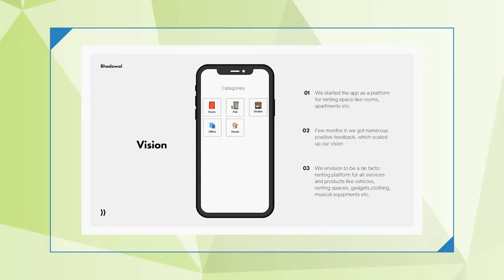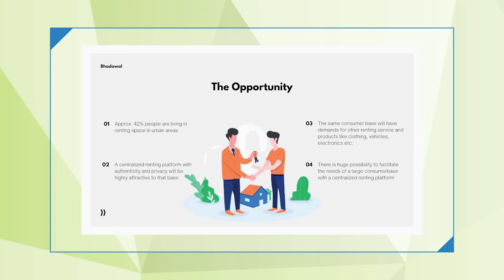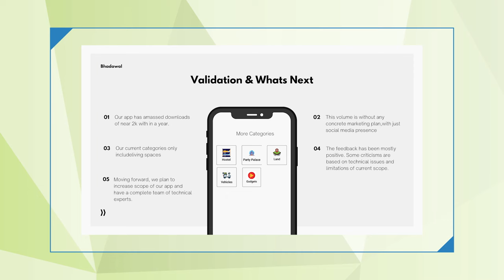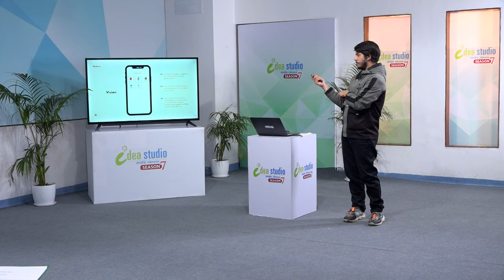भाडावाल एप, जसले सरल बनाउँदैछ घरबेटी र डेरावालबीचको कनेक्सन | Idea Studio - Season 7 || Bhadawal App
भाडावाल एप, जसले सरल बनाउँदैछ घरबेटी र डेरावालबीचको कनेक्सन | Idea Studio - Season 7 | Episode 11 | Bhadawal App | सोचदेखि उद्योगसम्म | Shilapatra

Idea Studio Nepal is a platform that transforms innovative ideas into businesses, sparking social change by supporting aspiring entrepreneurs in their journey towards entrepreneurship. It provides encouragement, resources, space, exposure, learning, networking, and investment opportunities for socially responsible business ideas. The national-level Startup Incubation Program offers mentorship, training, and counseling to help startups scale and link up their businesses.

With core values centered around social innovation and human dignity, Idea Studio promotes investments for social justice by bridging the gap between knowledge, policy, and practice. Through partnerships with government agencies, academia, public and private sectors, banks, media, trade organizations, and development partners, Idea Studio works to build a vibrant entrepreneurial ecosystem in Nepal.

Idea Studio also conducts grassroots events such as the ‘College Idea Hunt’ to inspire entrepreneurship among students and youth. The program has supported 4,500+ innovative ideas, with 350 businesses participating in incubation and 65 businesses successfully operating. Moreover, Idea Studio is a popular reality show, airing nationally, where entrepreneurs get the chance to pitch their business ideas on a national platform.
Executive Chairperson/Concept:
Dr. Tshering Lama

Executive Producer
Suresh Simkhada

Director
Ishwor Dahal

Host
Matrika Subedi

Producer
Pim Gurung

Ashal Subba

Field Producer
Kaushal Kafle

Production Manager
Kushal Bhatta

Edit/Graphics
Sagin Maharjan

Camera
Niroj Maharjan
Pradeep Thapa Magar
Rudra Thapa
Chandra Rai
Sabina Tamang

Equipment Partner :

Aaha Media and Event

Account
Ashok Pokhrel

Team Coordinators
Shradha Pal
Anupam Bhattarai
Ahshia Sherchan
Pragya Ghimire
Tashi Cheozum Lama
Sarvesh Singh
Tamesh Pokharel
Manjil khulal
Saraswati Shahi

C & P
Shilapatra Media Network Pvt. Ltd.